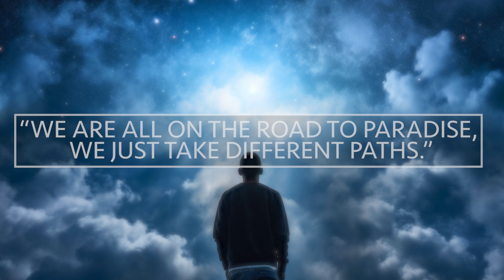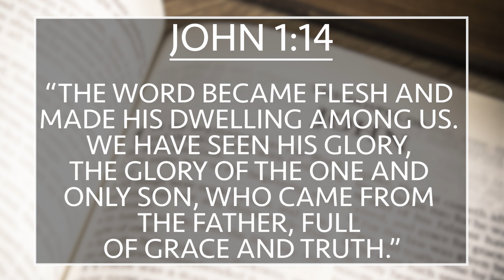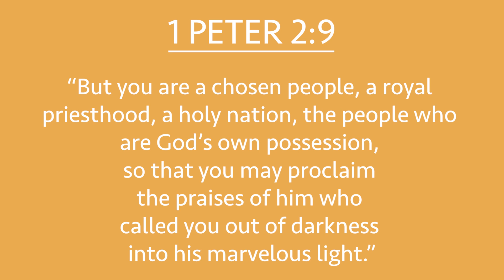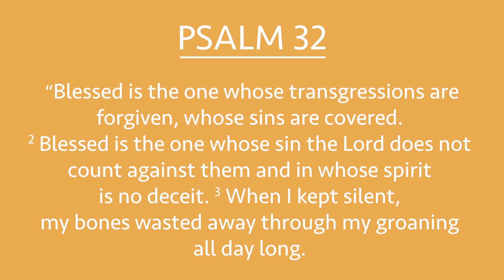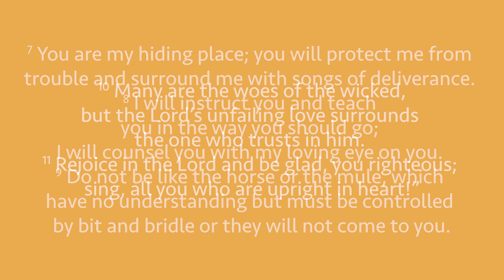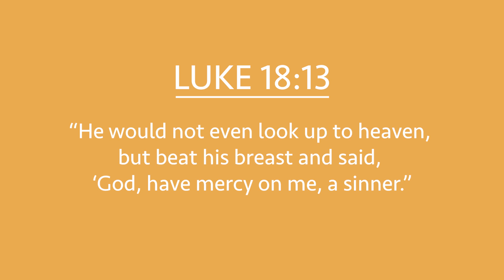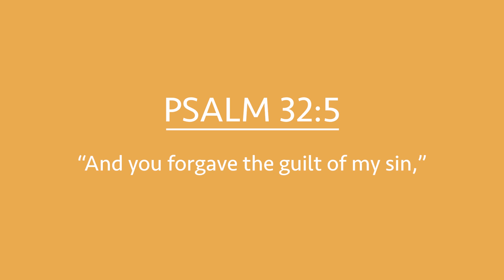Let Us Worship Part 2 Lesson 5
In this lesson, you’ll more fully understand that your words and actions–as you lead worship–remind worshippers that the God we meet at church is the one true God.